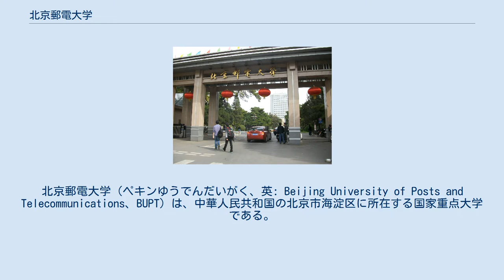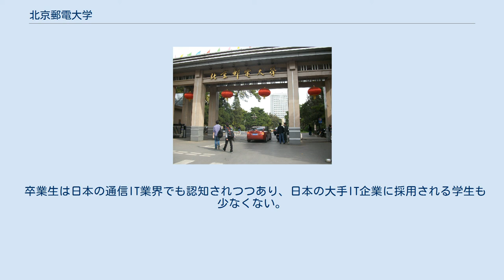北京郵電大学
北京郵電大学（ペキンゆうでんだいがく、英: Beijing University of Posts and Telecommunications、BUPT）は、中華人民共和国の北京市海淀区に所在する国家重点大学である。
開学は1955年である。
得意分野である情報通信のほか、様々な学科が揃う中国の国立総合大学である。
通称「北郵」（ぺゆう）。
 天津大学電気通信学部 電信電話コミュニケーション学科、無線通信学科と、重慶大学電信電話コミュニケーション学科を母体として前身の「北京郵電学院」が開学する。
1986年より留学生の受入れ開始。
 中国の情報通信分野で最先端をゆく研究を行う場所と自称するとおり、影響力のある工学部を持つ大学のひとつ。
中国の大手通信企業や外資IT企業などでの就職力が相当強いと評されている。
中国通信IT企業で管理職を担当している卒業生が一番多いという噂がある。
 かつて中国政府の通信部門に所属していたため、国家事業としての通信学科の発展に最も寄与した大学という自負を持つ。
現在でも中国政府の電気通信部署で管理職やコンサルタントとして活躍している卒業生を輩出している。
しかし、電気通信を特徴としているため、他の分野では実績が少ないうえ、大学総合ランキングでは上位にあがらず、海外での認知度が低いという問題がある。
その一方、国内での就職力が強いため、人気の面では難関大学である。
中国全国統一選考による統計平均ランキングはかつて15-25位（2004年〜2009年の平均）と言われているが、南部地方では高偏差値の学生にあまり買われないのが実情である（一例として2017年の上海では、北京郵電大学は地元の上海交通大学にまで入試点数660点中559点に対する579点という大差をつけられている）。
 卒業生は日本の通信IT業界でも認知されつつあり、日本の大手IT企業に採用される学生も少なくない。